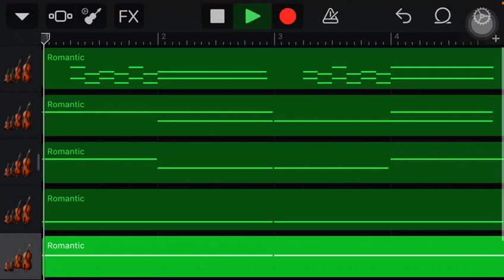Original Soundtrack of the music in final project